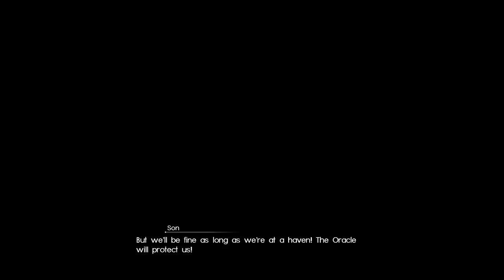The Eroder Defeated Lets Platinum FF15 Pt15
Embark on an epic journey through the vast and mesmerizing world of Final Fantasy XV with our comprehensive trophy guide and platinum trophy playthrough for PlayStation 4! Dive into the immersive universe of Eos as you accompany Prince Noctis and his loyal companions on a quest to reclaim his kingdom and fulfill his destiny.

Join us as we delve deep into every facet of Final Fantasy XV, meticulously uncovering each trophy requirement and providing expert strategies to conquer every challenge the game throws your way. From mastering the intricate combat system to navigating the expansive open-world environments, our guide leaves no stone unturned in your pursuit of the coveted platinum trophy.

Experience the breathtaking visuals and captivating storyline of Final Fantasy XV like never before as we showcase a full playthrough meticulously crafted to help you unlock all trophies, including those elusive hidden ones. Whether you're a seasoned adventurer seeking to relive the magic of Eos or a newcomer eager to explore its wonders for the first time, our guide caters to all skill levels and play styles.

Discover the secrets hidden within the sprawling landscapes, from the bustling cityscapes of Insomnia to the untamed wilderness of the Duscae region. Learn the ins and outs of the dynamic combat system, mastering every weapon and ability to overcome even the most formidable foes that stand in your path.

Navigate the intricate web of side quests, hunts, and mini-games scattered throughout Eos, each offering unique challenges and valuable rewards. Our guide provides detailed walkthroughs and tips to ensure you don't miss a single opportunity to enhance your adventure and inch closer to that elusive platinum trophy.

Immerse yourself in the rich lore and vibrant characters that define the world of Final Fantasy XV, forging bonds with your companions as you embark on a journey filled with friendship, sacrifice, and redemption. From the brooding Gladiolus to the whimsical Prompto, each member of your party brings their own strengths and vulnerabilities to the table, shaping the course of your adventure in profound ways.

Whether you're aiming to complete every side quest, collect every weapon, or simply experience the breathtaking beauty of Eos, our guide provides the tools and guidance you need to achieve your goals and emerge victorious in your quest for the platinum trophy.

Join us on this unforgettable odyssey through the world of Final Fantasy XV, where every decision you make has the power to shape your destiny and leave a lasting impact on the fate of Eos. With our comprehensive trophy guide by your side, the platinum trophy is within your grasp – are you ready to seize it?